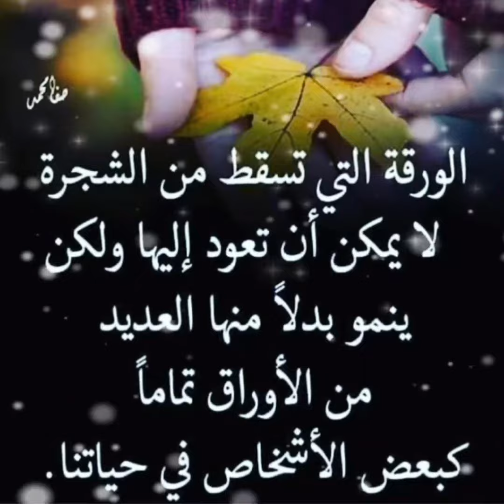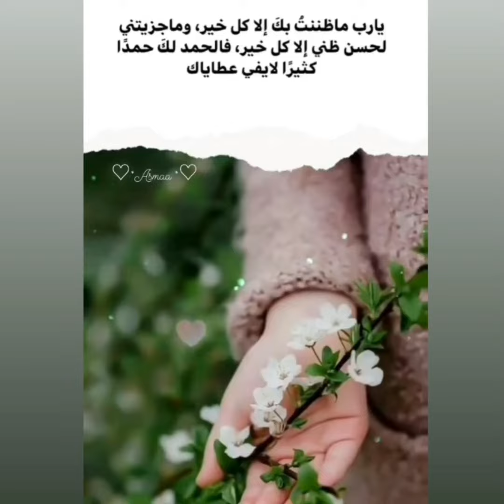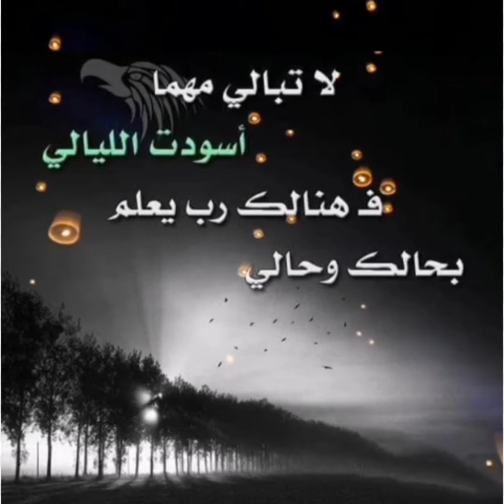أقوال وحكم جميلة 👌👌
كلام جميل